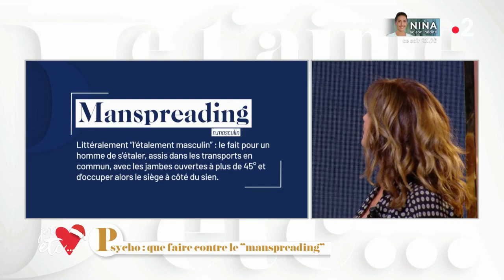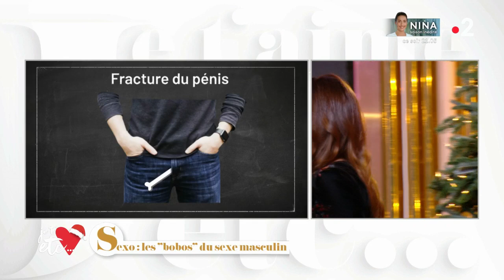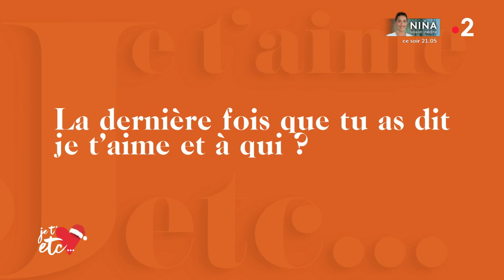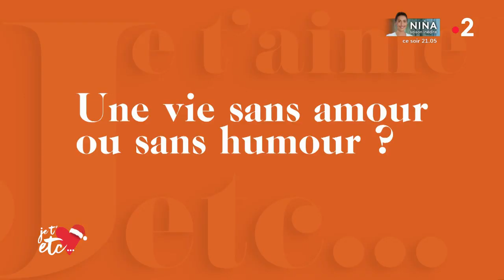Intégrale - Le tour du monde en famille - Je t’aime etc S03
Découvrez l’intégralité de l’émission du 20 novembre sur France 2 !

Nos invités : les Poussin, Sonia Rolland & Beatrice de La Boulaye

Les Poussin : le tour du monde en famille
Que faire contre le « manspreading » ?
Sonia Rolland & Beatrice de La Boulaye : enquêtes sous les tropiques
Le courrier du cœur
Le conseil des sages
Les bobos du sexe masculin
Être une femme le temps d’une journée !
La playlist d’André Manoukian
Le Love Profile de Isabelle Carré